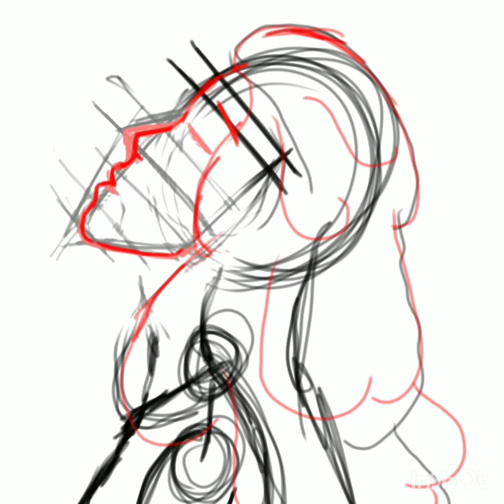honey and glass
may be sold as a print out  on Ebay